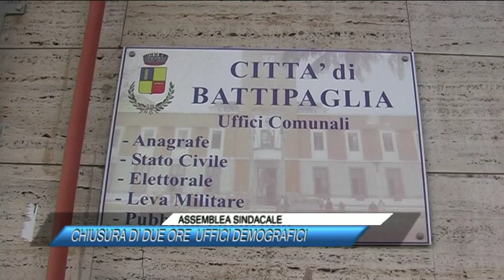CHIUSURA DI DUE ORE UFFICI DEMOGRAFICI